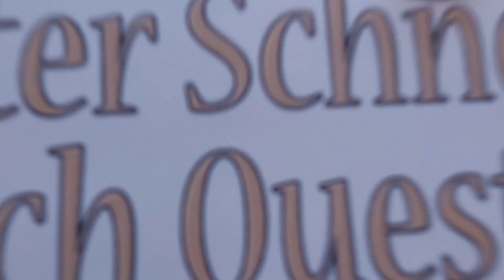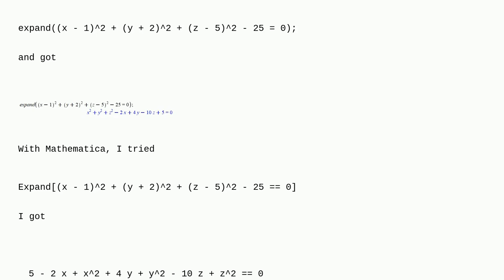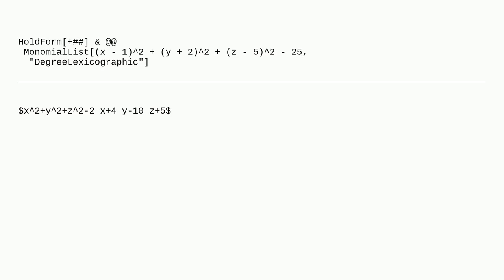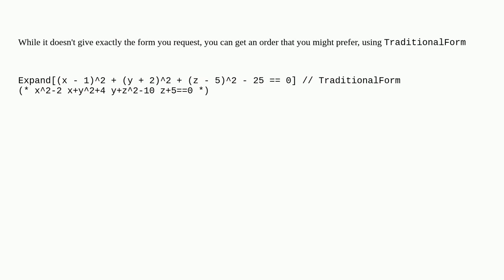Mathematica: How can I convert $(x - 1)2 + (y + 2)2 + (z - 5)2 - 25 = 0$ to $x2 + y2 + z2 - 2x + ...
How can I convert $(x - 1)2 + (y + 2)2 + (z - 5)2 - 25 = 0$ to $x2 + y2 + z2 - 2x + 4y - 10z + 5 = 0$?

A special thanks goes out to the community

  output-formatting